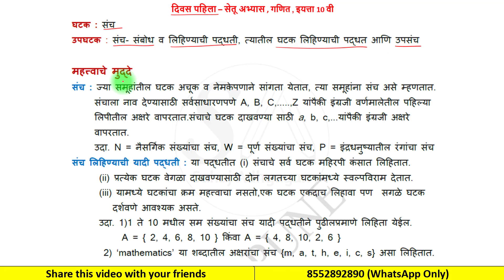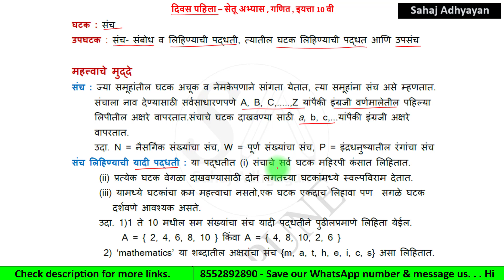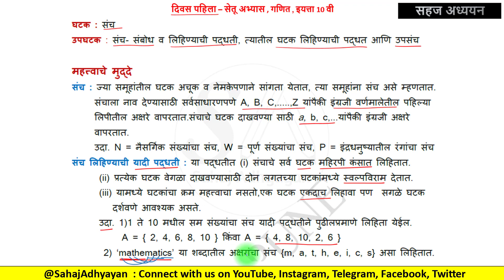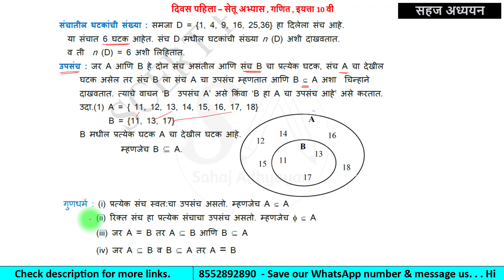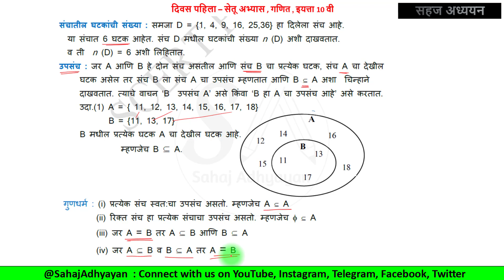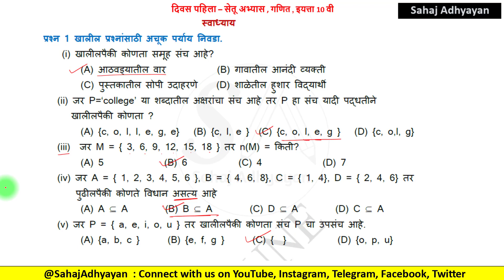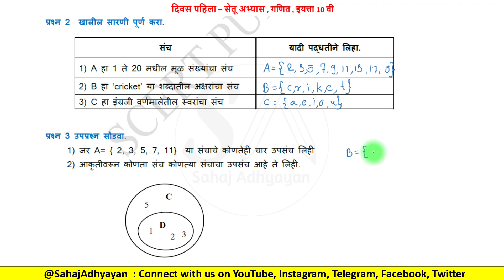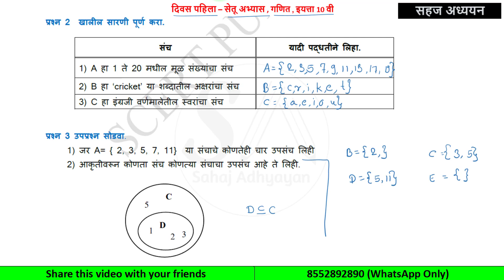सेतू अभ्यास 10वी गणित दिवस पहिला | Setu abhyas 10th maths divas pahila | 1st day 10th maths setu